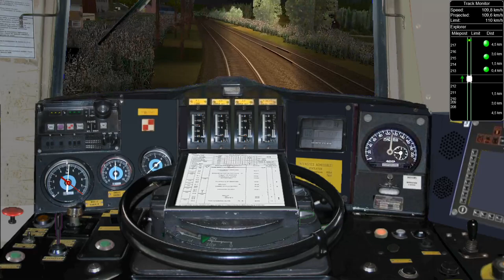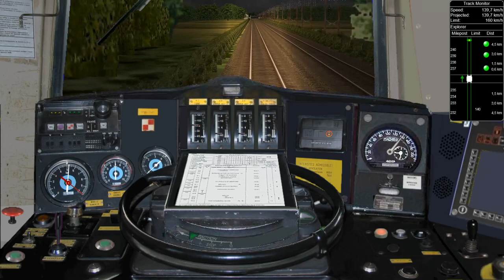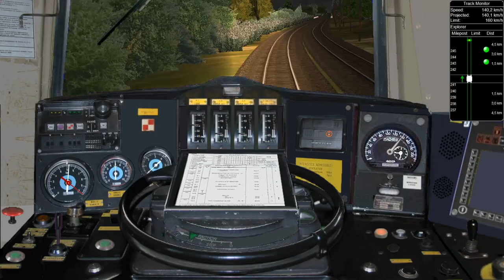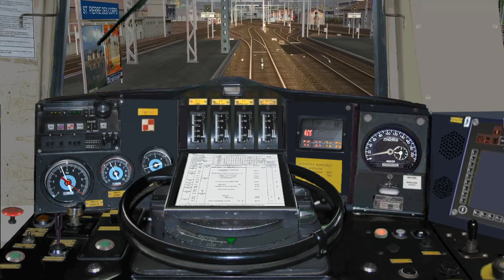Open Rails - De Vierzon à St-Pierre-des-Corps avec la CC 72058 (Lyon - Nantes partie 4/5)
Nous continuons notre trajet en train de nuit sur la Transversale Centre de Vierzon à Saint-Pierre-des-Corps aux commandes de la CC 72058 du dépôt de Vénissieux.

Ligne : Transversale Centre 1970
Auteur : Patrick FABARD et Christian LAUFRAIS

Locomotive : SNCF CC72000 ORTS VL, Version 1.01
Auteurs : BB25187, Kriss44 et BJPaul

Cabine : Cabine "SNCF" pour CC72100
Auteur : PK63

Sons de la locomotive : Sons CC72000
Auteur : Belphegor

Voitures : SNCF UIC-Y livrée 160 époque 4, marquages Corail (version 2011, nécessite le pack Trains de Nuit Vol. 1)
Auteur : Ozone

Wagons porte-autos : SNCF_DD_PA_DEV66_ORTS_VL
Auteurs : BB25187, PierreG, Jimidi et Wespe